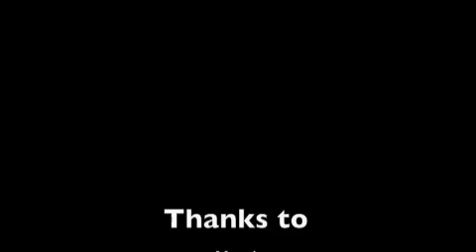Twilight - Red Carpet Movie Premiere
Rob arrives at the red carpet for the Twilight premiere.